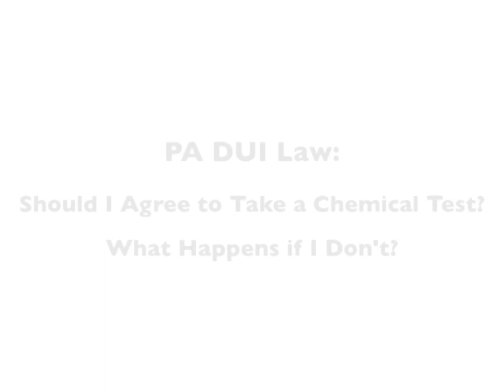Should I Agree to Take a Chemical Test? What Happens if I Don't?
- Should I Agree to Take a Chemical Test? What Happens if I Don't? - DUI Attorney Norristown PA

1025 Valley Forge Road, #192
Fairview Village, PA 19409

The sorts of crimes that are punished with stiff penalties include:

• DUI
• Domestic violence
• Vehicular manslaughter